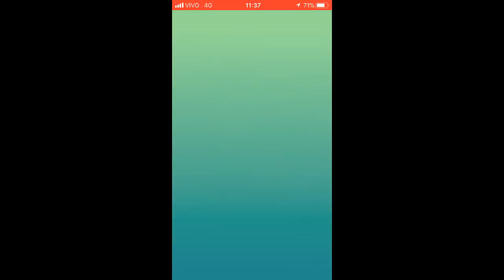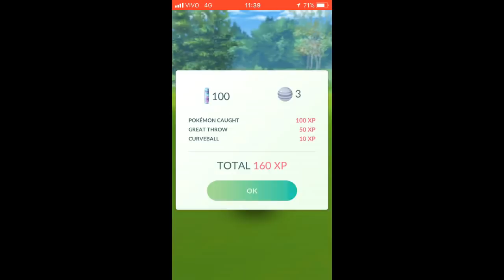Trio Mewtwo #1 (Confusion / Psychic) in neutral weather